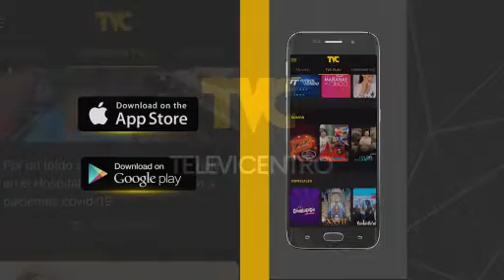Es vergonzoso que a la fecha solo un hospital móvil esté funcionando: Carlos Aguilar